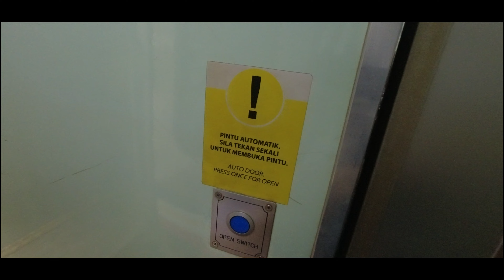KTM Train from JB Sentral to Kulai, Johor, Malaysia 🇲🇾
First time taking the KTM Train.

The 1st train departs JB Sentral at 8.30am